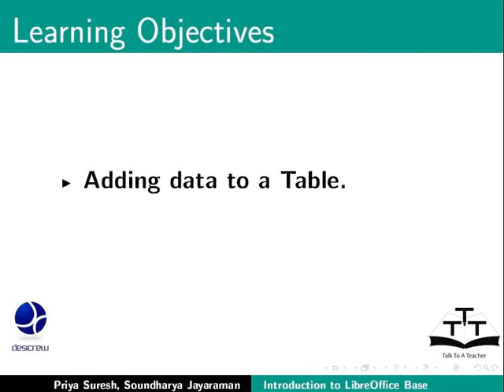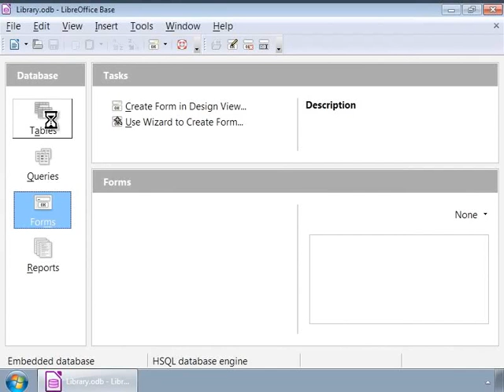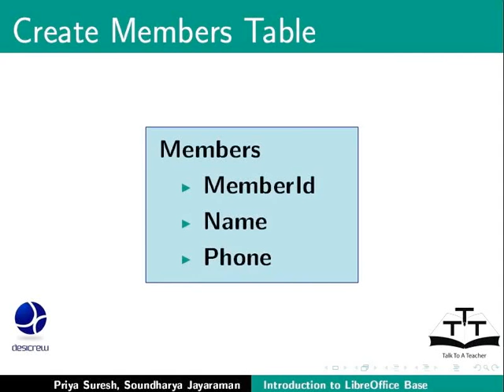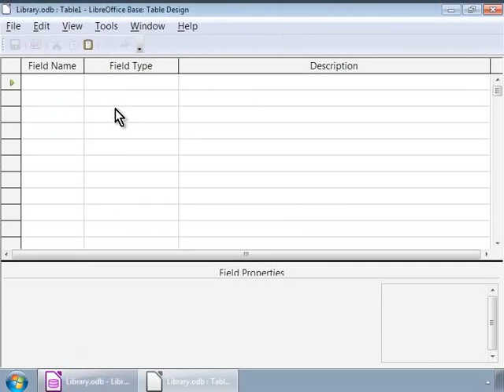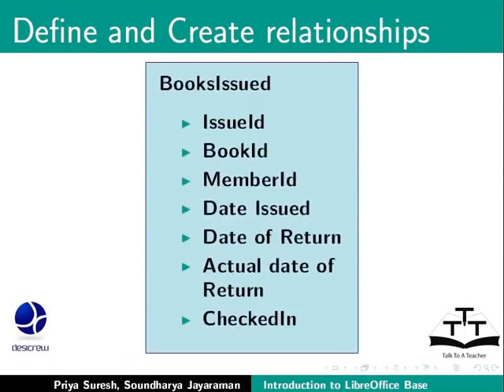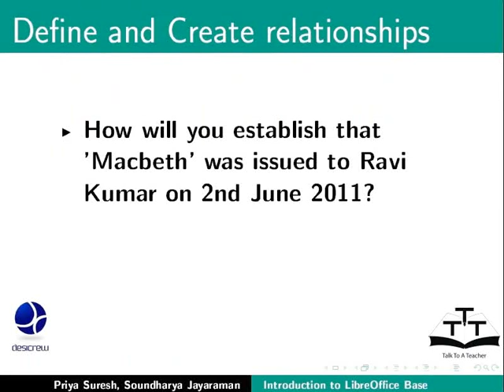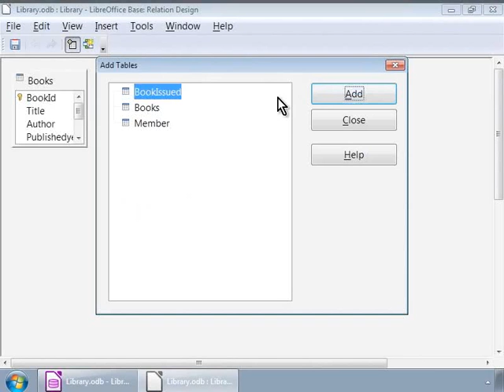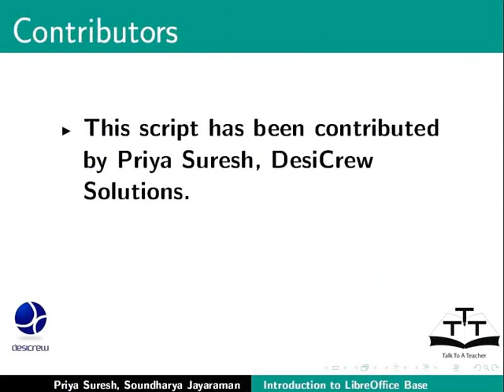Tables and Relationships - Punjabi